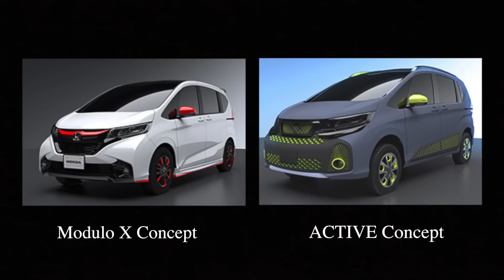HONDA フリードのコンセプトカー【Honda FREED ACTIVE Concept】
(TakeTV100宛)

〒530-0011
スニーカーのようなデザインのHONDA フリードコンセプトカーです。

関西で活動中！車の試乗募集してます！お店の方はYouTubeにて宣伝しますので是非ご連絡下さい٩( ᐛ )و‎